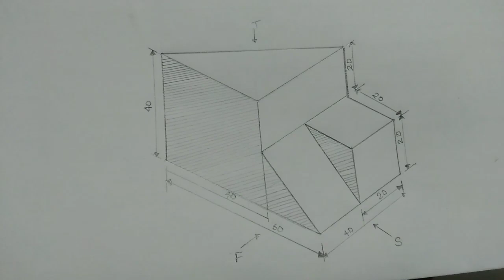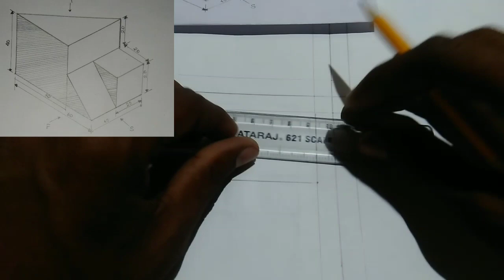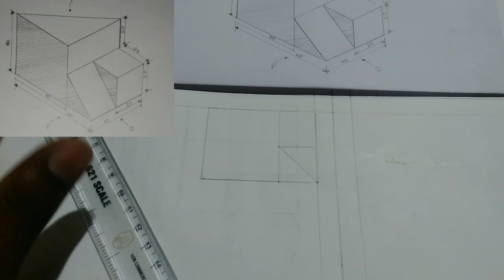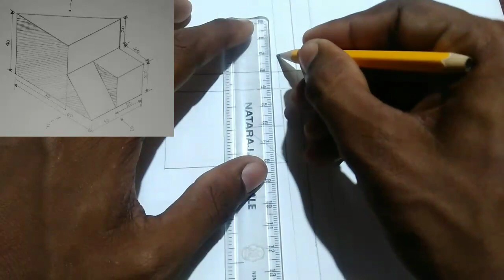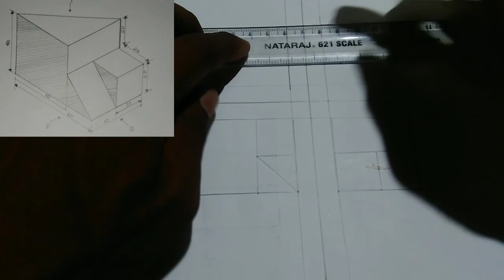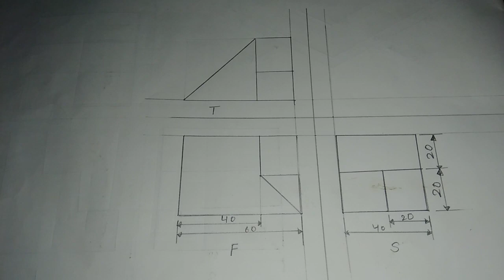Isometric drawing | third angle projection | orthographic projection | by iti ed hindi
Isometric drawing third angle projection
orthographic projection
isometric drawing for beginners,
isometric drawing piping,
isometric drawing tool,
isometric drawing in autocad
difference between isometric view and isometric projection
isometric drawing introduction,
orthographic drawing examples,
orthographic drawing for dummies,
orthographic drawing exercises,
orthographic projection ppt
6 views of orthographic projection
orthographic projection examples and solutions
orthographic drawing geometry
isometric projection